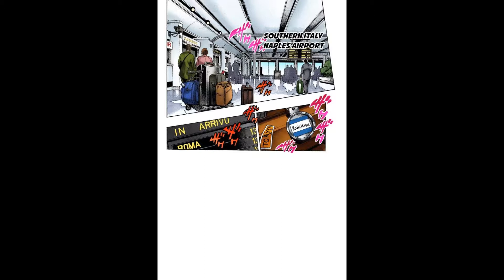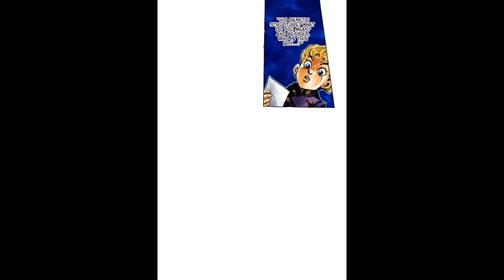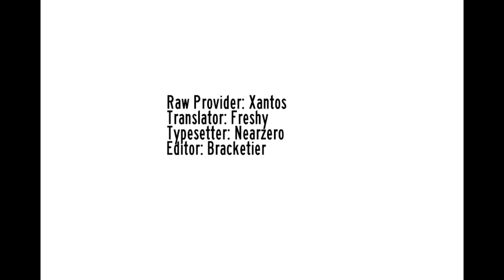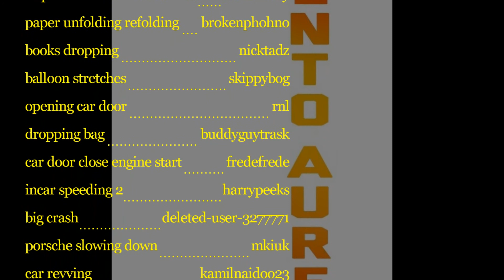GioGio's Bizarre Adventure: Vento Aureo - Gold Experience Part 1 (Fan Dub)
Koichi has begun a bizarre mission...
JJBA is owned by Hirohiko Araki, all rights to him,
I was just a guy who wanted to do his own dub of it.
Scan from the Jojo's Colored Adventure Team

All music is credited at the final credits n the video